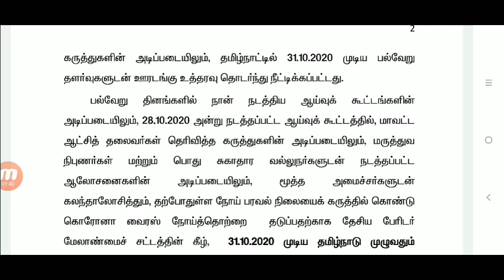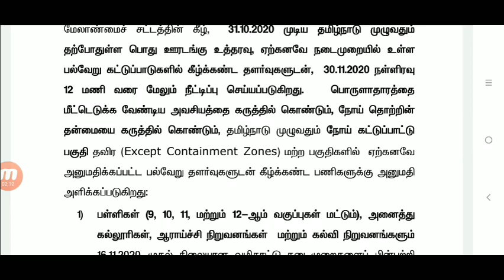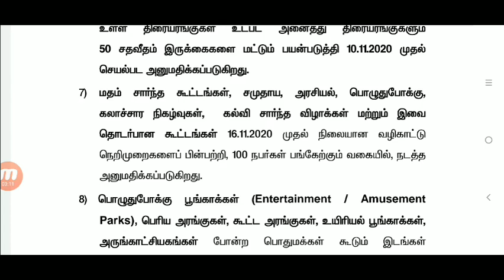Tn schools reopen date announced l Tn College reopen latest news l tn schools reopen 2020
Tn schools reopen date announced l tn schools reopen 2020 l schools reopen latest news

TN school reopen date 2020 l TamilNadu Government announced l Nov 16th schools reopen#tnschoolsreopen2020